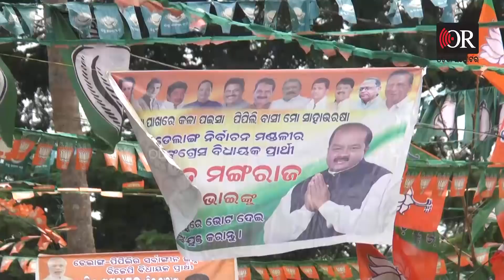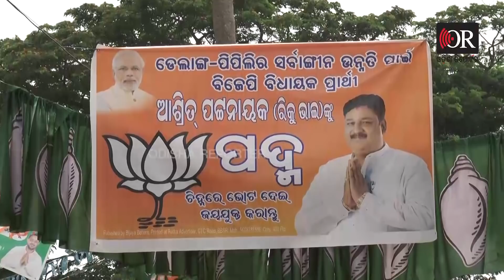Late Ajit Mangaraj's Wife May Contest in Pipili By election| Odisha Reporter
କଂଗ୍ରେସ ପ୍ରାର୍ଥୀ ଅଜିତ ମଙ୍ଗରାଜଙ୍କ ଦେହାନ୍ତ ପରେ ଉପନିର୍ବାଚନ ପାଇଁ ଘୋଷଣା ହୋଇଛି ସାନି ତାରିଖ। ଏବେ ଚଳଚଞ୍ଚଳ 3 ପ୍ରମୁଖ ରାଜନୈତିକ ଦଳ। ଉପନିର୍ବାଚନର ସ୍ବଚ୍ଛ ପାଣିକୁ ପୁରା ଗୋଳିଆ କରି ଦେବେ କି ସ୍ବର୍ଗତ ଅଜିତ ମଙ୍ଗରାଜଙ୍କ ପତ୍ନୀ?

Odisha Reporter is one of the best Odia news portals in Odisha. Get all the news updates in Odia.